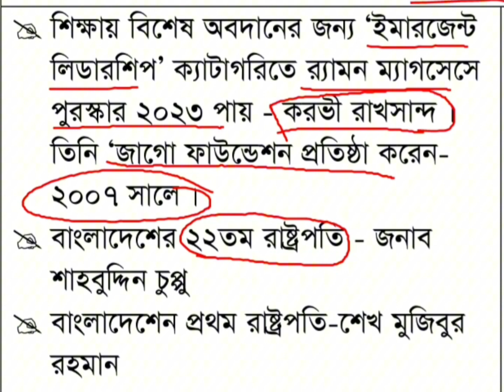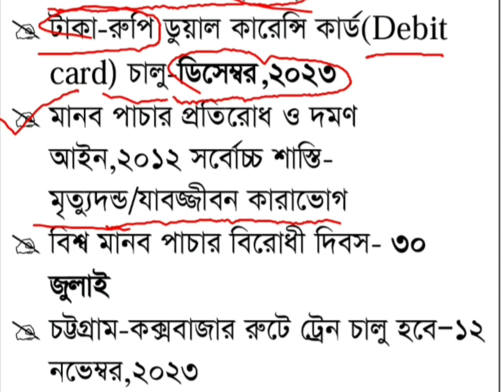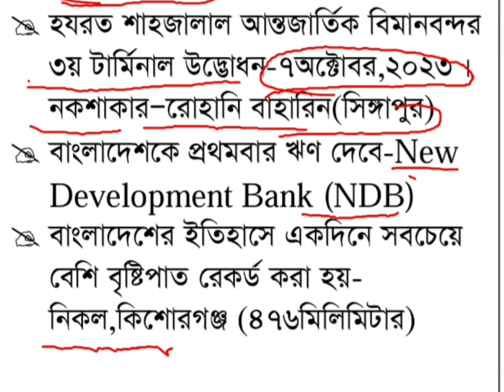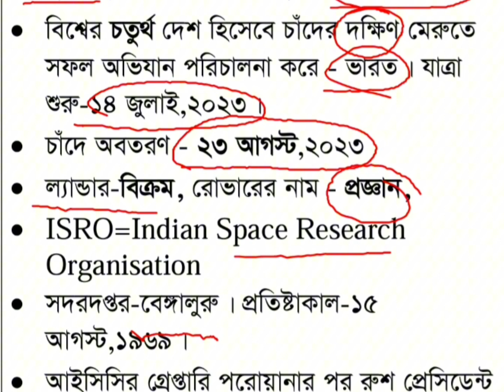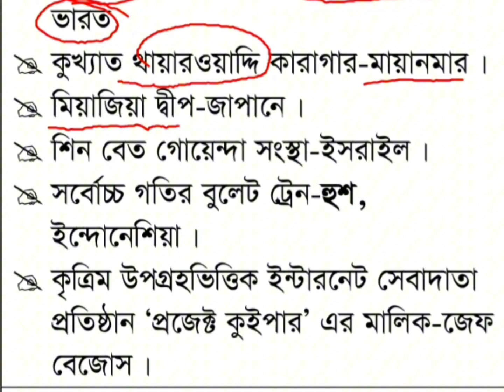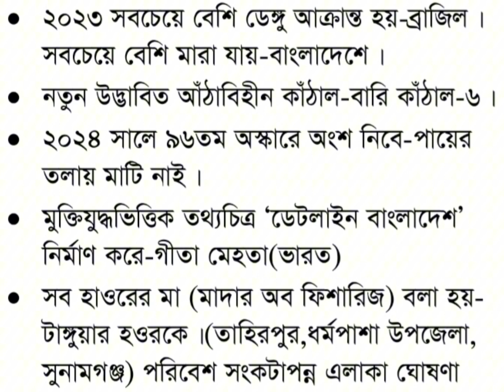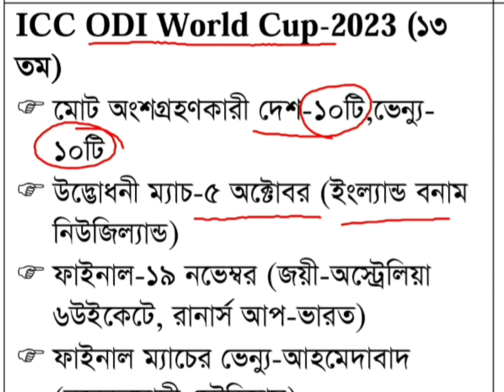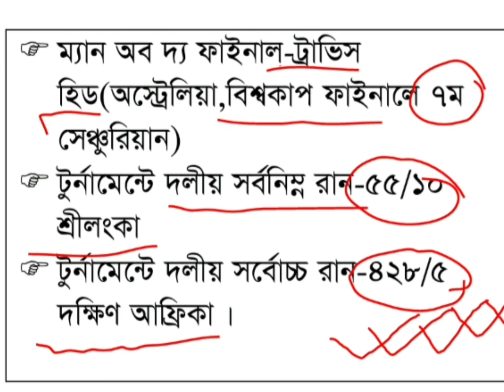Recent gk 2023 Current affairs সাম্প্রতিক সাধারণ জ্ঞান চলমান ঘটনাবলী আন্তর্জাতিক ও বাংলাদেশ বিষয়াবলী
Recent gk 2023 Current affairs সাম্প্রতিক সাধারণ জ্ঞান ২০২৩ চলমান ঘটনাবলী আন্তর্জাতিক ও বাংলাদেশ বিষয়াবলী

নিবন্ধনপরীক্ষা/BREB/বিসিএস প্রিলি/প্রাইমারি / নিবন্ধন / ব্যাংক/ মন্ত্রণালয় নিয়োগ / নন-ক্যাডার নিয়োগ সহ সকল চাকুরির পরীক্ষা এবং ভার্সিটি/ মেডিকেল / নার্সিং ভর্তির সাধারণ জ্ঞান স্পেশাল মডেল টেস্ট।